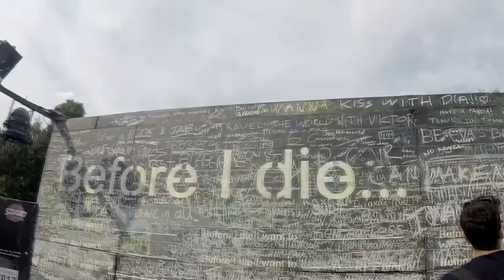Sziget Festival 2016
Song: Jay Hardway - Electric Elephants (Dastic Edit)